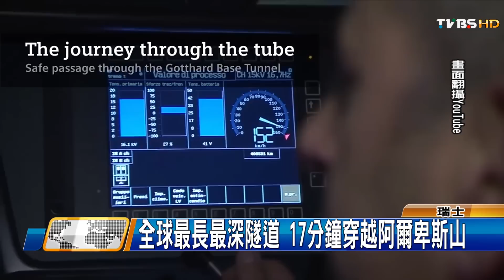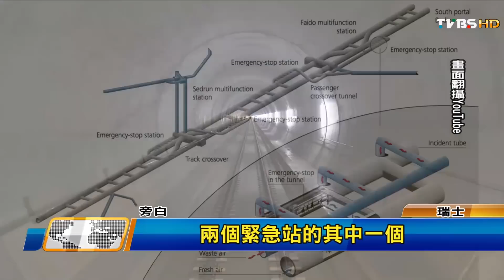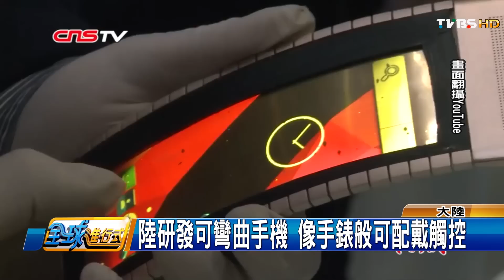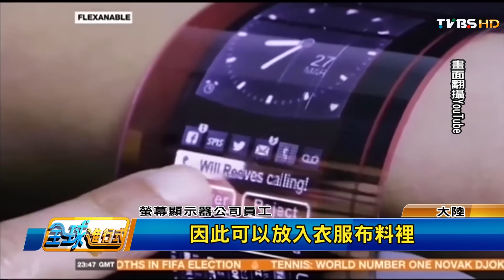全球最長最深隧道 17分鐘穿越阿爾卑斯山 全球進行式 20160528 (2/3)